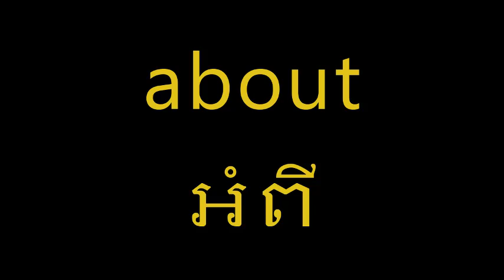រៀងអង់គ្លេស៧ពាក្យក្នុង១ថ្ងៃ||Learn English 7 words a day||Day2